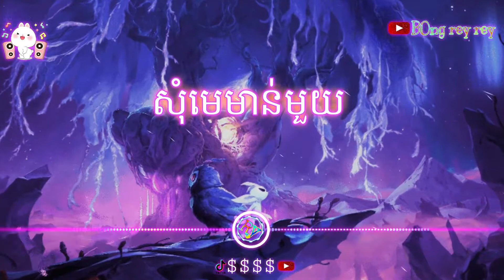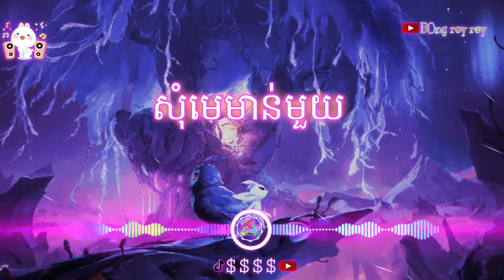🎶👉សុំមេមាន់មួយ🎶remix&2021&🎶🎃💯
Bong rey rey

⛔🟢😎អរគុណកាគាំទ្រូ❤សូមបងប្អូនជួយគាំទ្រ  ឆាណែល ខ្ញុំបាទ​ ផង​​ ​❤❤
​​​​​           ❤🙏អរគុណដែលបានចូលទស្សនា Video ក៏ដូចជា​ គាំទ្រខ្ញុំ🙏❤ Khmer Love Khmer ❤😍